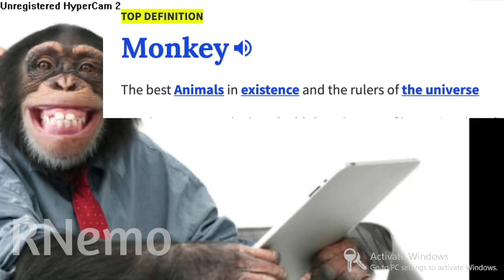how to becom monke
in this 420 step plan we learnt becom monke